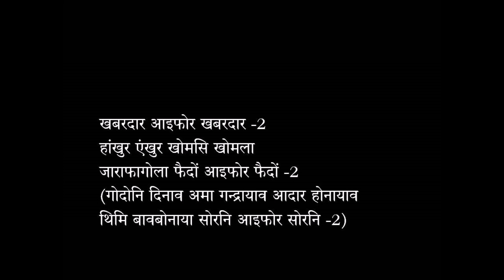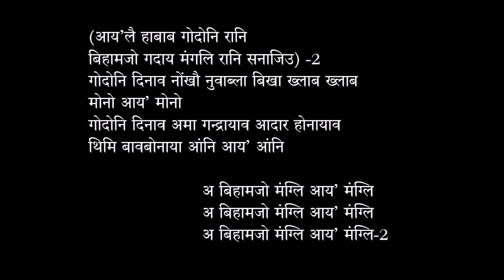Oh Bihamjw Mongli (LYRICS) | Bodo Folk Song | Kuga Metai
Awi Bihamjw Mongli